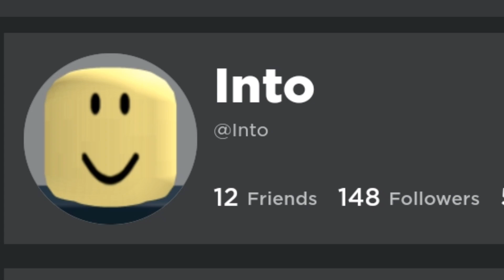I got a pea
I gotta pee 🫠